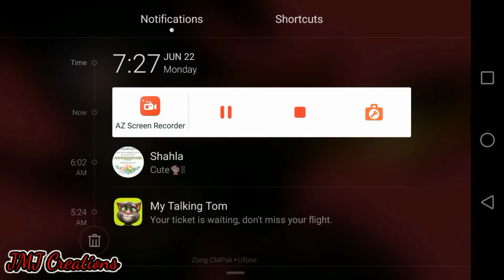Freefire Classic Match Must Watch!! | Jahanzaib Farhan | gameplay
In this video you will see best Freefire match, free fire live,free fire tik tok,free fire song,free fire game,free fire new update,free fire new event,
free fire gameplay,free fire vs pubg,free fire awm,
free fire advance server,free fire auto headshot,
free fire ad,free fire arena,free fire account,
free fire animation,a free fire game,free fire best,
free fire best player,free fire bugs,free fire best game,free fire best gameplay,free fire best tik tok,
free fire b,free fire ring b,free fire swimming b,
free fire cheats,free fire capture,free fire cartoon,
free fire cops,free fire character

                  ||Social Media||